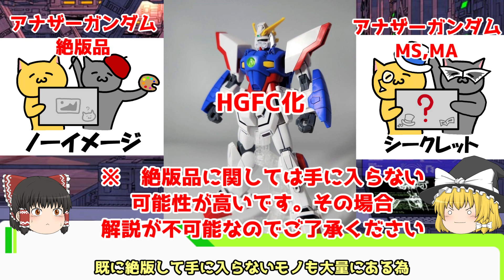【Gガンダム】シャイニングガンダム 考察・解説【ガンダム解説】 part1【ゆっくり解説】SHINING GUNDAM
機動武闘伝Gガンダムモビルスーツ解説になります

第1回　GF13-017NJ　シャイニングガンダム
についての解説になりますので

今回は前編になっています
ガンダムファイトについても触れていきます

チャンネル概要を読んでからご覧ください